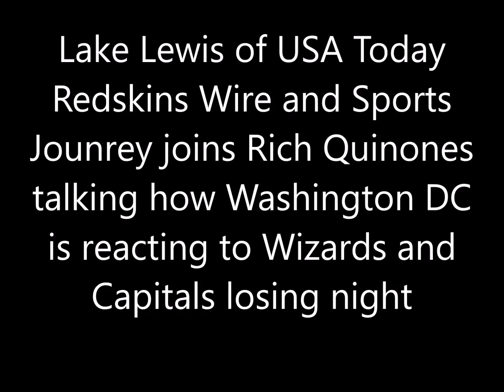Lake Lewis with reaction in Washington DC to Capitals and Wizards playoffs losses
Lake Lewis of USA Today Redskins Wire joins Rich Quinones talking reaction in Washington DC to losses of Capitals and Wizards on Wednesday night and what it means for both franchises